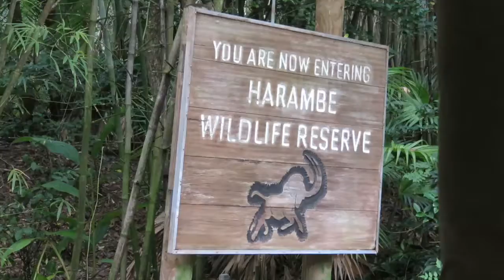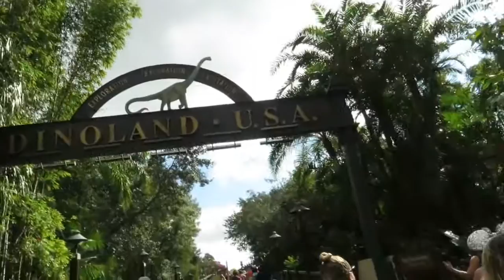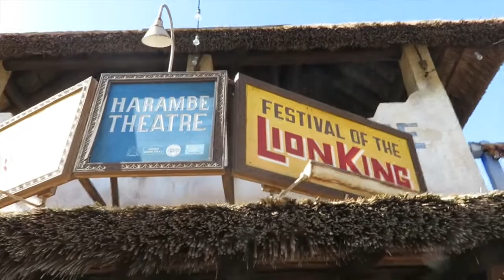ORLANDO DEC 2016 DAY 9 | WDW | Animal Kingdom + An Evening at The Polynesian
We spend the most relaxing day of our trip at Animal Kingdom and then head back to the Polynesian for dinner, drinks at Trader Sams and then watch Wishes from the beach. Magical! :)